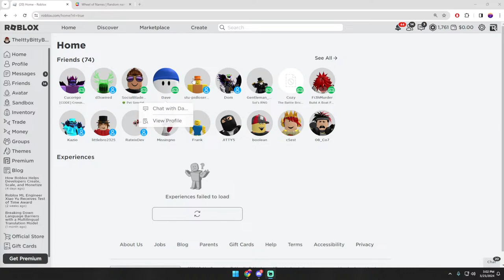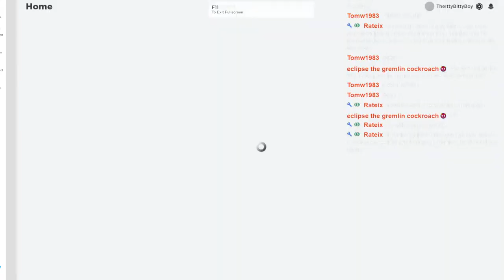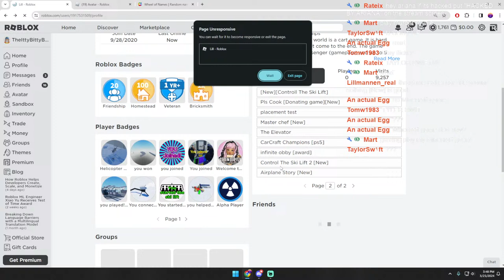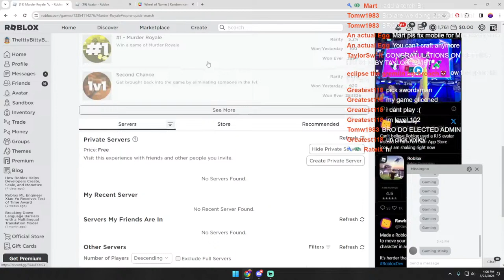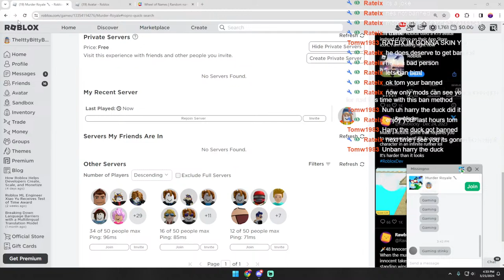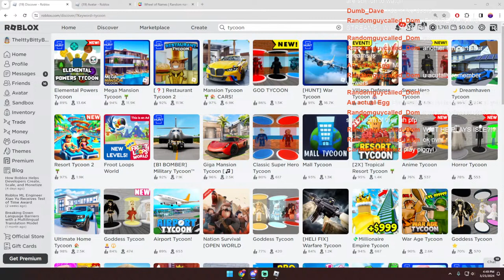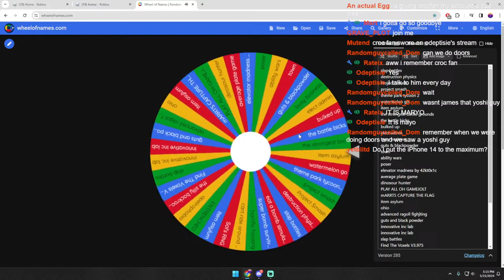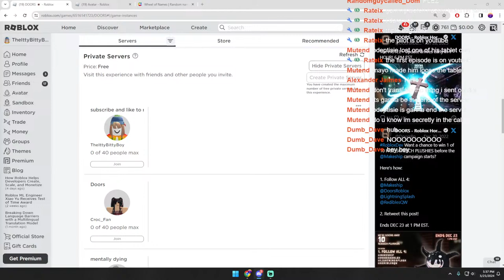Playing Random Games Viewers Pick!!! Funny Man does Funny Things | Roblox LIVE 🔴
I stream when i feel liek it idio t  but only 1 time on the weekend at 4 pm est

(use this to join me in public games)

My GamingLegends members - DataByte

If you want me to friend you you have to get a membership from pressing join or clicking the link down below and i will have you added for however long you have the membership

Most resent Member - 1/16/2024 - DataBye - Gifted
Most resent Donator - 1/21/2024 - Croc_fan - 6.35$
1th Top donator - Mr. Cannon     - $557
2nd Top donator - Croc_Fan       - $434.25
3nd Top donator - Nothing….     - $330